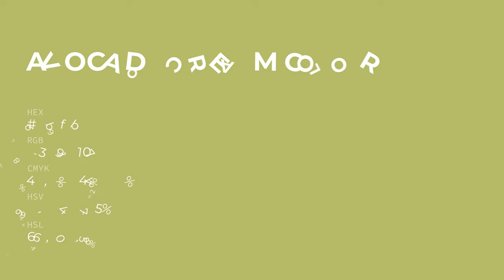Avocado Cream color b7bf6b hex color - Yellow color - Cool color b7bf6b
What color is Avocado Cream ? b7bf6b hex color - Yellow color - Cool color b7bf6b

Hex b7bf6b Color Code is also known as Avocado Cream color.

Hex b7bf6b Color code in RGB color code model is created after adding 71.76% red color, 74.90% green color and 41.96% blue color.
Hex b7bf6b Color code in CMYK color (process color) code model is generated after subtraction of 4% cyan, 0% magenta, 43% yellow and 25% black.